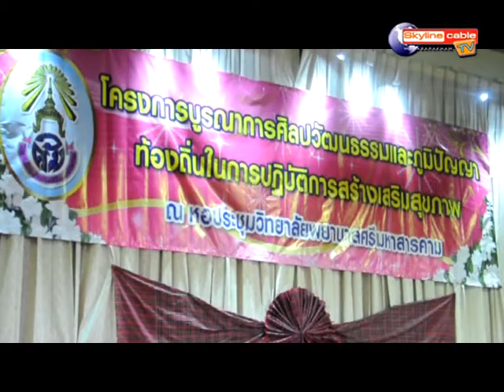skyline cable Tv mahasarakhamสร้างเสริมสุขภาพโดยภูมิปัญญาท้องถิ่น